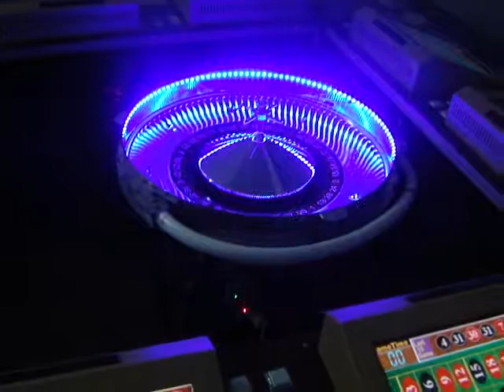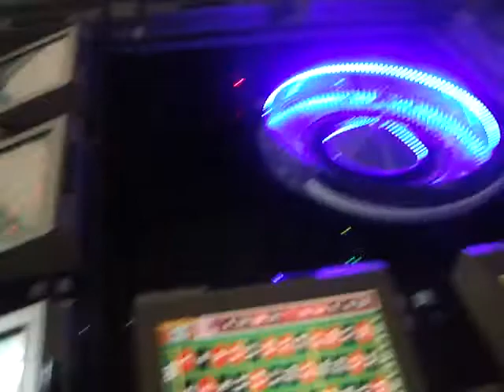roulette game machine with warehouse super rich man game machine for sale